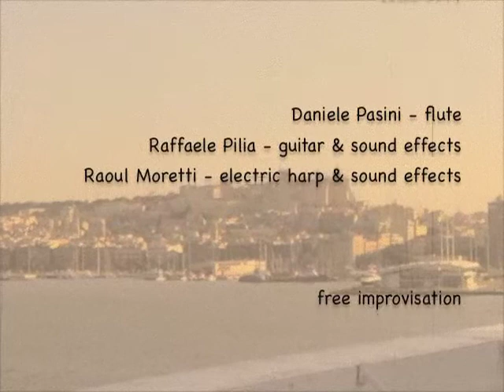Music In Motion 136 - 18.12.2014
Raffaele Pilia - guitar & sound effects
Raoul Moretti - electric harp & sound effects

free improvisation

amateur photos

Cagliari - Sardinia